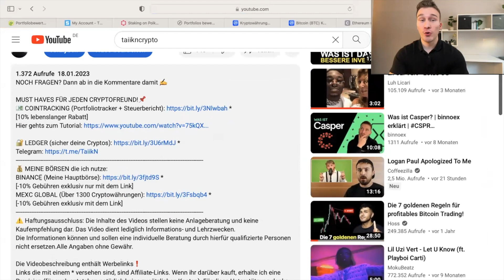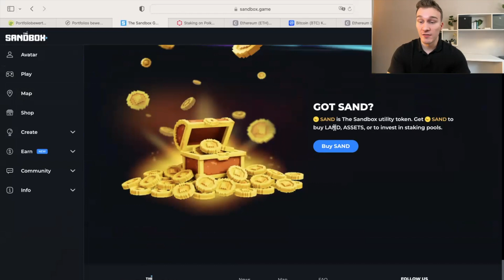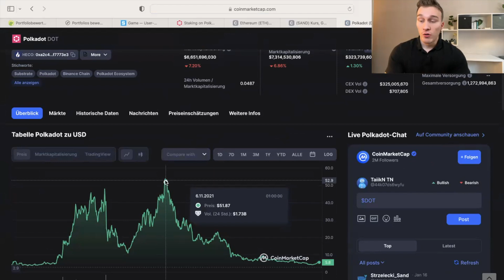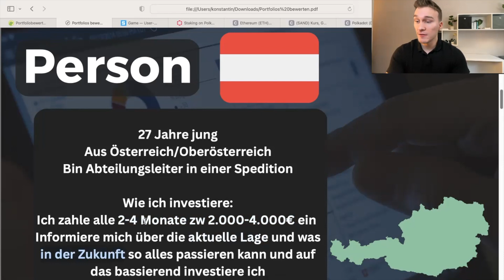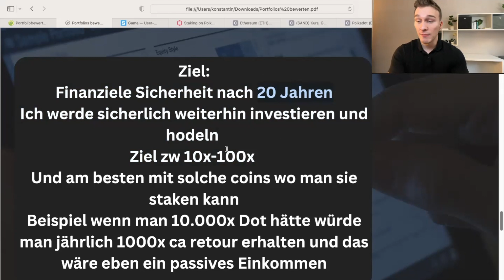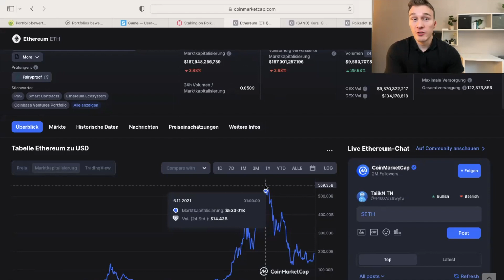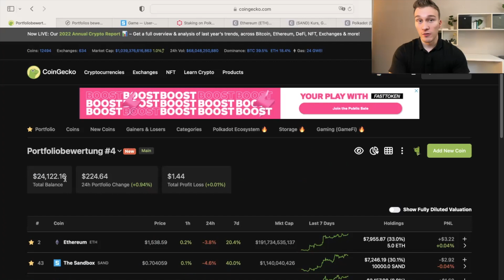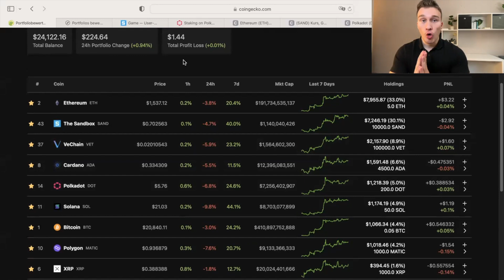25.000$ Crypto-Staking-Portfolio bewertet ✅ 10-100x möglich?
📍SEI EIN TEIL DER COMMUNITY:
🔎 Meine Quellen zur Selbstrecherche:
🕠 Meine Timestamps:
0:00 Intro
1:34 Wahl der Cryptos
7:23 Person
8:54 Disclaimer
9:40 Ziel und Wert 2025
13:57 Bewertung
17:01 Schlussworte